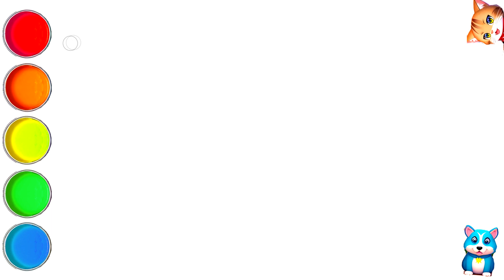Ice Cream Drawing for children